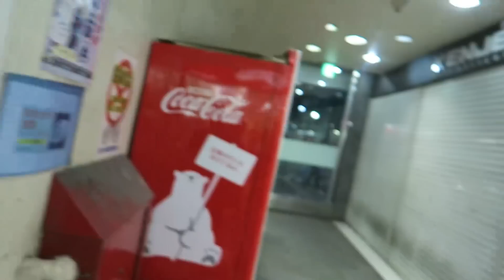REAL LIFE BATTLESHIP! (8.1.15 - Day 2285)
help support the vlogs and keep them going! - you get free stuff too! CTFxC awesome shirts/stuff